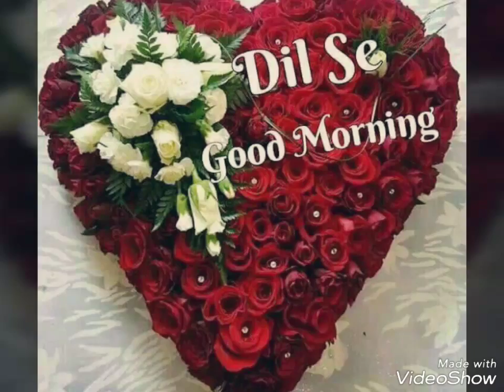hot video 3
Hi Everyone

. I show you every types of slideshow and videos, Hindi video song  Bollywood song Bhojpuri hot song   beautiful things which touch your heart ( Dil Ko Chhu jane wali)

मैं आपको हर प्रकार के स्लाइड शो और वीडियो  भोजपुरी वीडियो गाने बॉलीवुड वीडियो गाने एंड हिंदी  video सॉन्ग और भी बहुत कुछ अमेजिंग वीडियो दिखाता हूँ। सुंदर चीजें जो आपके दिल को छूती हैं

 pictures of landscape. Living in the country tp see the beauty of nature. Every season new views of things and brought out more beauty. tree swaying in the wind the rustling of the leaves as the wind blows its branches sway, see a beauty of a tree,  a night of rain. smell the damp wood and the wet leaves. With the wind blowing softly  simply beautiful.

looks or  personality.  beauty of a person in every way. Personality is the biggest thing for me to see

 Flowering plants have successfully colonised land by reducing the water

children and youth  the creators and shapers of a nation’s

The Children of today will be adults of tomorrow